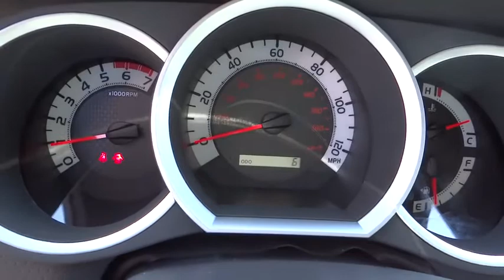2015 Toyota Tacoma Carson City, Reno, Northern Nevada, Dayton, Lake Tahoe, NV 55526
2015 Toyota Tacoma

Get ready to have some serious fun with the most adrenaline-inducing lineup of off-road vehicles ever unleashed, the 2015 Toyota Tacoma Pro. It has muscular curves and a rugged look, complimented by large bumpers, bulging fenders, and a big grille. The 2015 Tacoma starts the adventure with available 4WD, an electronically controlled transfer case, stability control sensors and available BFGoodrich off-road tires, to deliver maximum traction. Whether it is for work or play, the Tacoma can handle all you throw at it in a more manageable form than a full-size pickup. Offered in three cab: Regular Cab fits up to 3 people, the Access Cab seats 4, and the Double Cab with large four doors and spacious interior for 5. Each cab size can be purchased as a Rear-Wheel Drive, or with 4WDemand part-time 4WD that can switch from 2WD to 4WD and back even while the vehicle is in motion. Each drivetrain is available with an automatic or a manual transmission. The exception is the Double Cab 4x2s, which are automatics only. All Regular Cab trims are powered by a 2.7-Liter, 159 Horsepower, 4-Cylinder engine. The Access Cab and Double Cabs add an optional 4.0-Liter, 236 Horsepower V6, exclusive to certain trims. Its fiber-reinforced composite bed has better impact strength than steel. Everywhere you look, you'll find thoughtful additions like rails, rings and compartments that make loading/unloading super easy. The interior has a modern urban feel, with controls and instruments that are easy to see and use. Sit inside and appreciate its intuitive feel, that is easy to maintain and comfortable as well. Offered with four levels of Entune audio, which uses compatible smartphones to provide access to information, entertainment and navigation.Four Wheel Drive, Power Steering, ABS, Front Disc/Rear Drum Brakes, Brake Assist, Locking/Limited Slip Differential, Steel Wheels, Tires - Front On/Off Road, Tires - Rear On/Off Road, Conventional Spare Tire, Tow Hooks, Power Mirror(s), Intermittent Wipers, Daytime Running Lights, Automatic Headlights, AM/FM Stereo, CD Player, MP3 Player, Bluetooth Connection, Auxiliary Audio Input, Bucket Seats, Driver Adjustable Lumbar, Pass-Through Rear Seat, Rear Bench Seat, Adjustable Steering Wheel, Power Windows, A/C, Passenger Vanity Mirror, Power Door Locks, Engine Immobilizer, Traction Control, Stability Control, Front Side Air Bag, Tire Pressure Monitor, Front Head Air Bag, Rear Head Air Bag, Passenger Air Bag Sensor, Driver Air Bag, Child Safety Locks